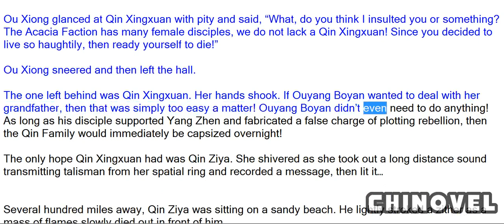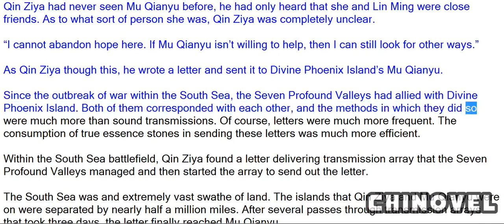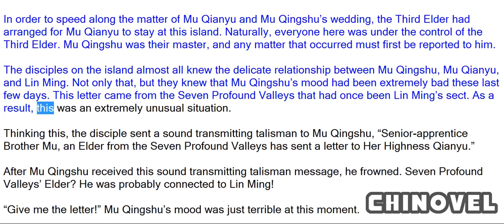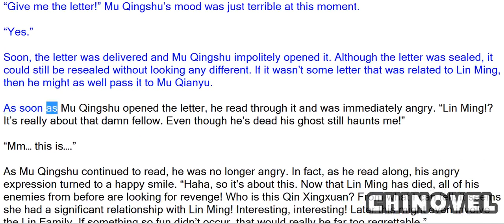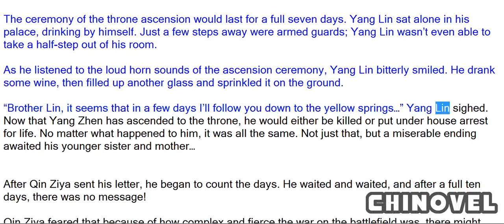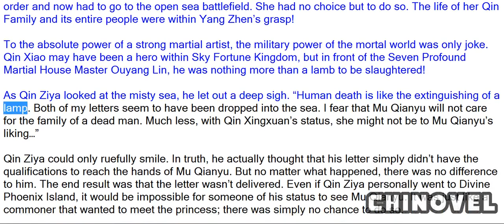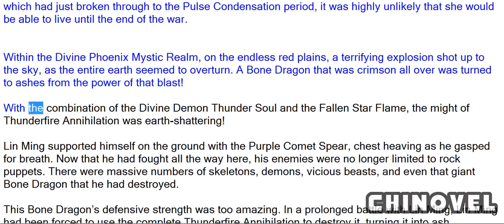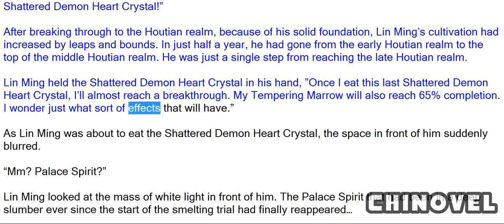Martial World, Chapter 407 – Rescue Letter